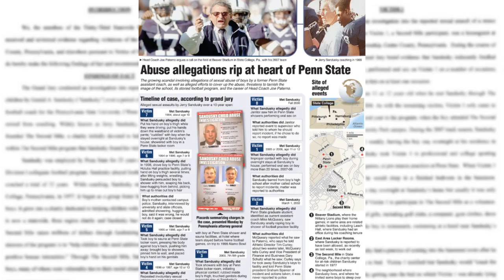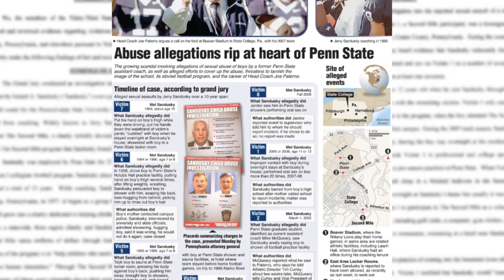JOE PATERNO'S UNGRACEFUL EXIT AFTER 60 YEARS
STNTV's David Brickley explains to you the week that was. Joe Paterno, and Penn State's president, Graham Spanier, were fired by the university's board of trustees last Wednesday as a result of this horrid affair.

Top Story: Joe Paterno Fired as Penn State Head Coach
2. NFL Players Rank the League's most Overrated

FOLLOW THE HOST ON TWITTER!